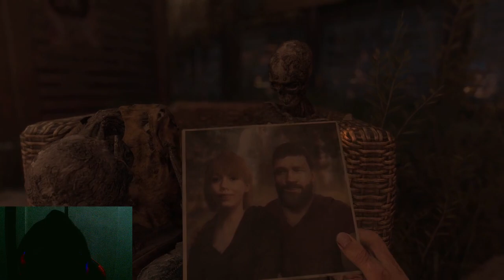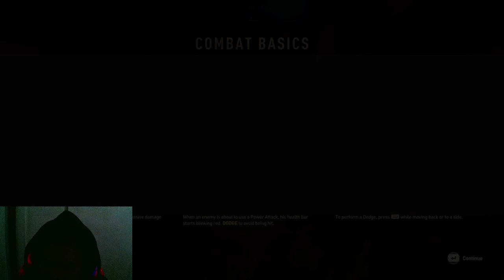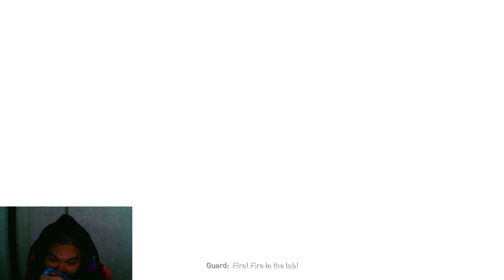Dying Light 2 finding my sister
dying light 2 parkourr!!